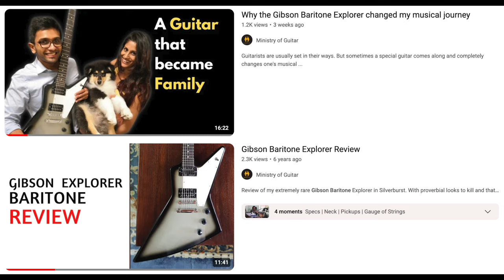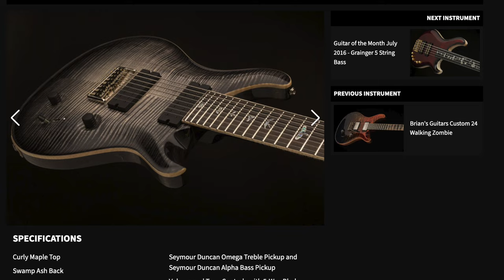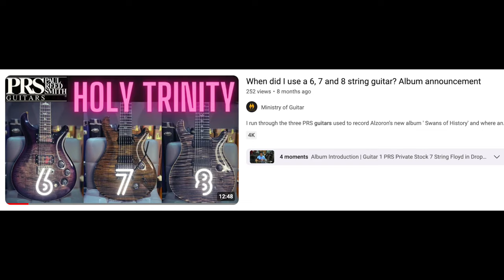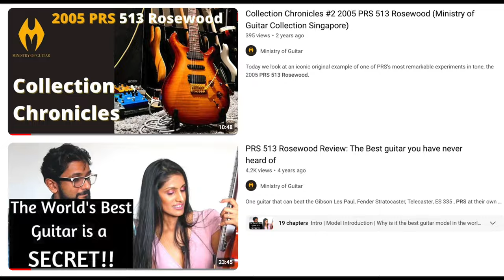The 10 Best Guitars in my Collection may surprise you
When you have over 80 guitars, how do you choose just 10? Perhaps they pick themselves. I run through the best guitars in my collection and the reasons why

Episode Guide
0:27 Introduction
1:41 Guitar 10 PRS Core DGT in Charcoal Purple Burst
4:59 Guitar 9 Squier Precision Bass
7:31 Guitar 8 PRS Private Stock McCarty 594 Tremolo Piezo in Buckeye Burl
10:56 Guitar 7 Gibson Baritone Explorer
13:21 Guitar 6 PRS P245 Semi Hollow in Black Gold
16:27 Guitar 5 PRS Custom 24 Piezo in Violet (Custom Colour)
19:52 Guitar 4 PRS Private Stock McCarty SC594 Tremolo in Purple Glow
21:47 Guitar 3 PRS Private Stock Custom 24 8 String with Bare Knuckle Ragnaroks
26:02 Guitar 2 PRS Private Stock Custom 24 7 String Floyd with Bare Knuckle Juggernauts
29:13 Guitar 1 PRS 513 Rosewood (Brazilian Rosewood) in Dark Cherry Burst
33:25 Conclusion

Utkarsh Mohan is a Singapore based writer, musician and artist of Indian origin. Formerly in corporate senior management, he now pursues his passions and is also the owner of the Ministry of Guitar collection

You can also follow him on Instagram @ministryofguitar